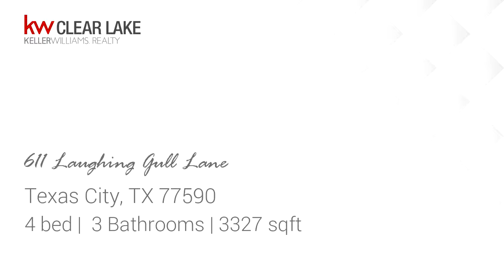Residential for sale - 611 Laughing Gull Lane, Texas City, TX 77590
Gorgeous Perry home in desirable Pelican Harbour Subdivision features a grand entry with 3 chandeliers opening up to an elegant view of a gorgeous home.  Open concept with views leading to formal living, dining, kitchen, study and family room.  Great room features a stone fireplace, stunning windows, high ceilings and recessed lighting.  Kitchen features stainless appliances, over-sized granite island with under mount sink, oak cabinetry and 5 burner gas cook top...a cooks dream!

Bedrooms: 4
Bathrooms: 3
Square Feet: 3327
Price: $329,900

10/24/2019 01:12:19 am

Last modified: